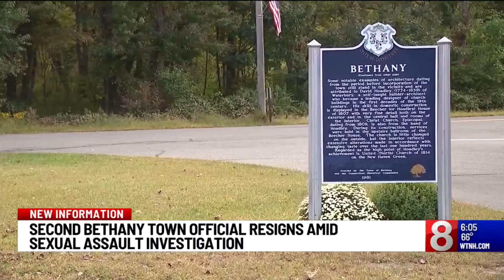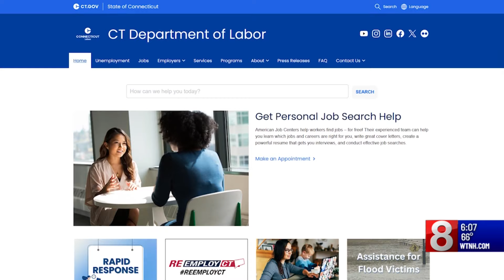CVS Health to lay off over 400 employees associated with Hartford location